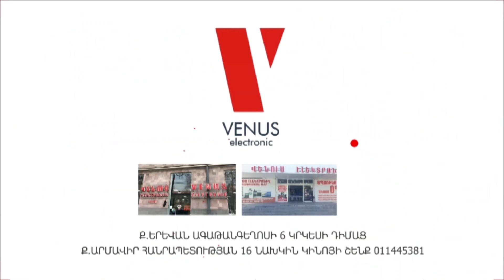Երասխի հատվածում անցած գիշեր իրավիճակը եղել է նորմալ. մարզպետ